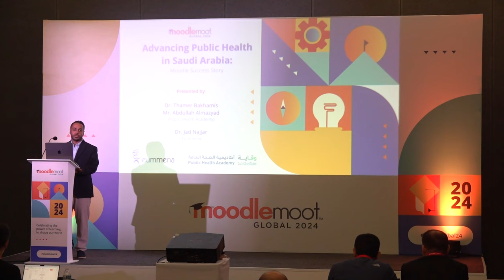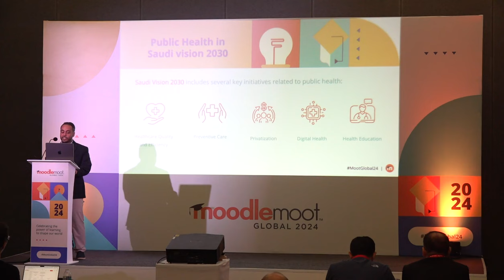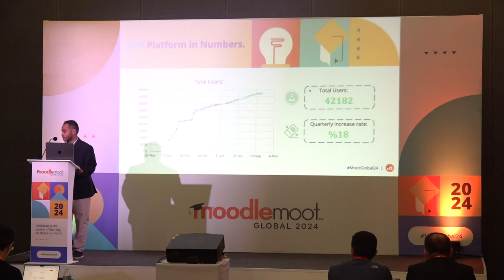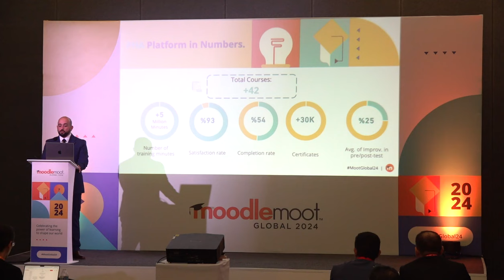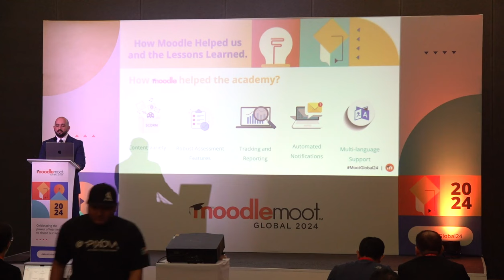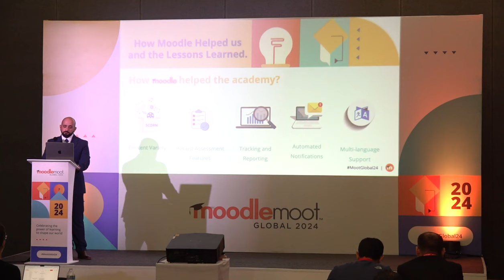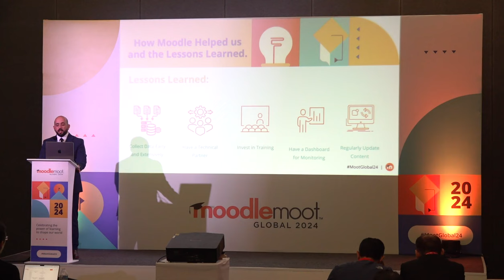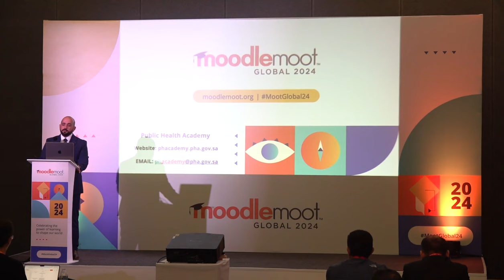Advancing Public Health in Saudi Arabia: Moodle Success Story | MoodleMoot Global 2024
Advancing Public Health in Saudi Arabia: Moodle Success Story
Thamer Bakhamis, Abdullah Almazyad
MoodleMoot Global 2024
22-24 October | Mérida, México